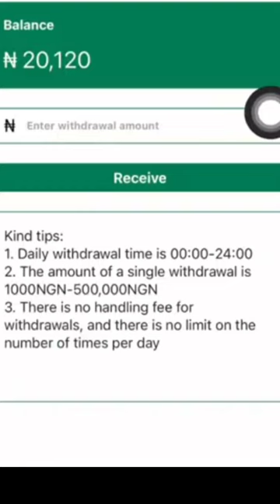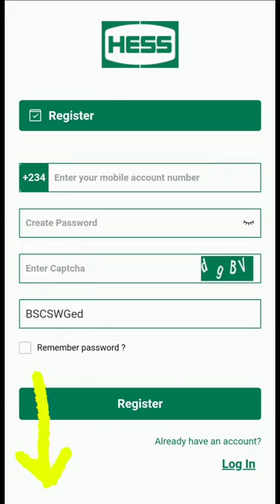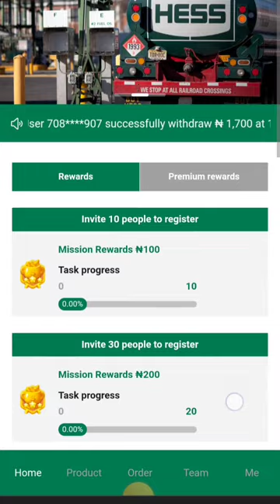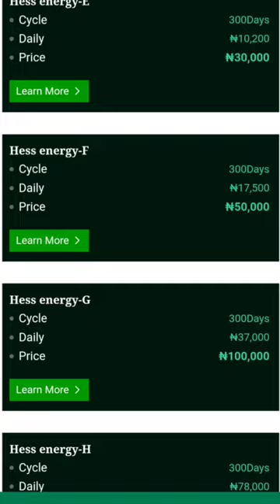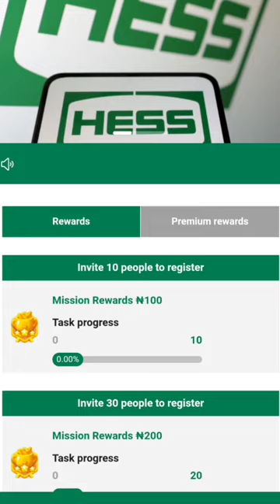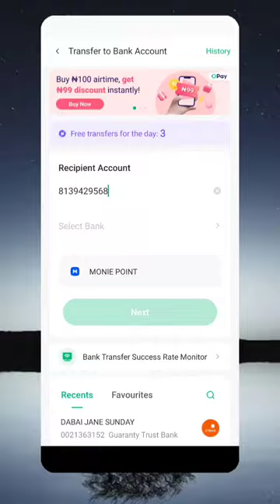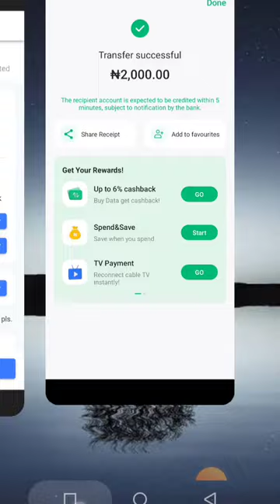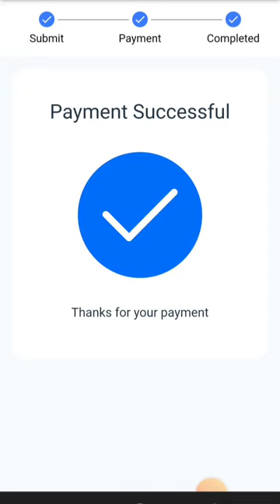Make ₦200k Weekly Online With Your Phone | Make Money Online In Nigeria for free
★ Important ★📌👇👇
★ Important Links ★
★ Important Links ★
*NO INVESTMENT* Make ₦200k Weekly Online With Your Phone | Make Money Online In Nigeria for free
TAGS👇
                                                               AND ALSO
▬2. 00:30
▬3. 01:00
▬4. 02:00
▬5. 03:00
▬6. 04:00
▬7. 05:00
▬8. 06:00
▬9. 07:00
▬10. 08:00
▬11. 09:00
▬12. 10:00
TAGS👇